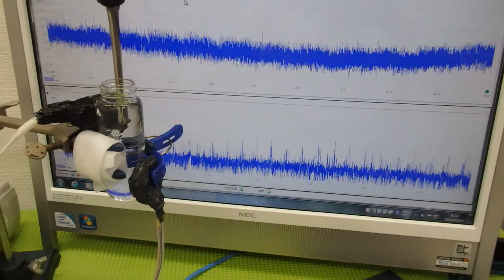メガヘルツの超音波発振制御プローブを利用した実験動画 ultrasonic-labo